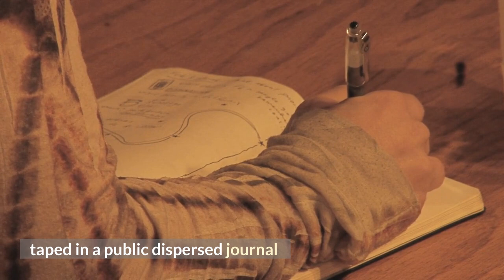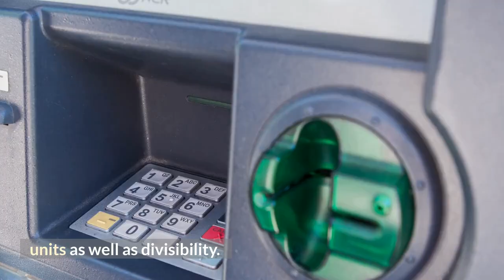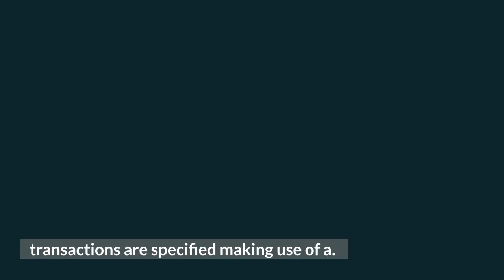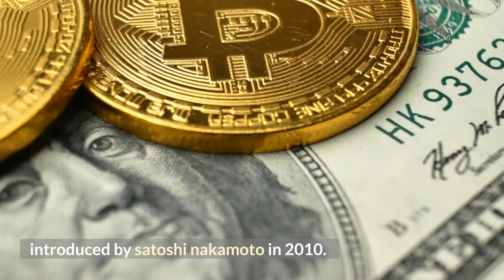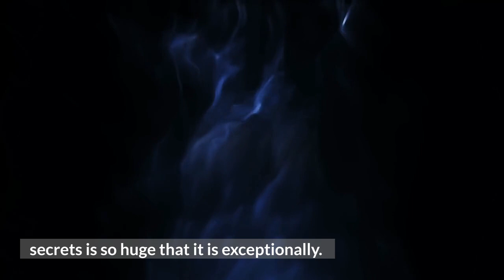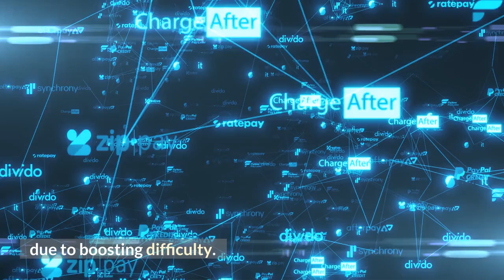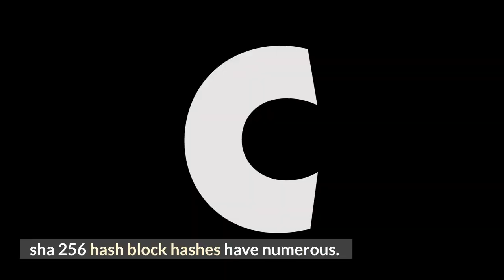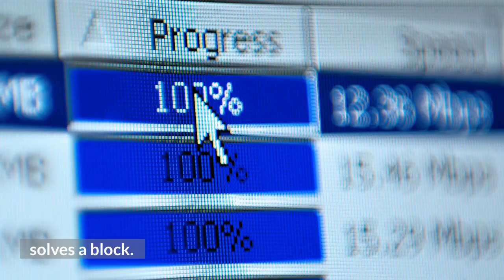The History of Bitcoin - What is Bitcoin? Actually?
Today we Explore cryptocurrency - and not just any - bitcoin! The creator of a new age of banking and finance. Where and how did it begin and what actually is it?